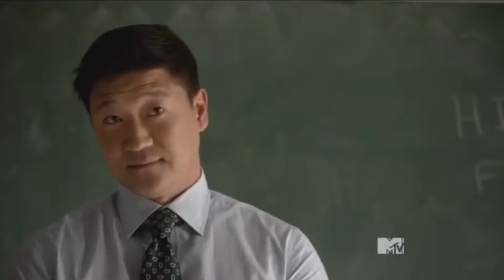BEACON FALLS WANNABE GET STARTED